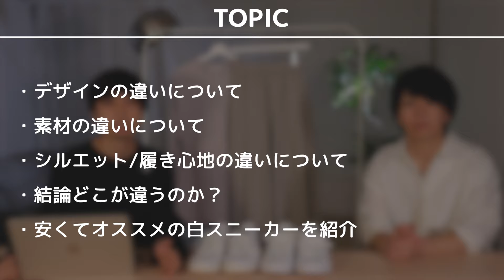【2023最新】スタンスミスのABCマート版 vs 本家の違いを解説！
▼目次
00:00 冒頭
01:16 デザインの違いについて
02:57 素材の違いについて
04:49 シルエット/履き心地の違いについて
07:14 結論どこが違うのか？
08:53 安くてオススメの白スニーカーを紹介
11:07 今回のまとめ

【永遠の白スニーカー】アディダスのスタンスミスに3つの新作が登場！

▼まとめ着用アイテム
トップス
CTHY / CTHY LOGO L/S Tee(近日発売予定)